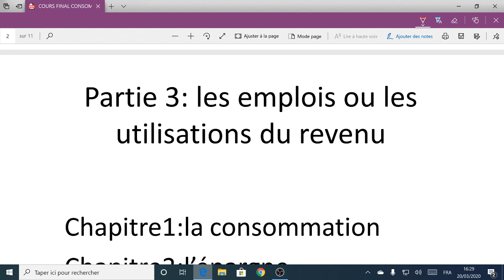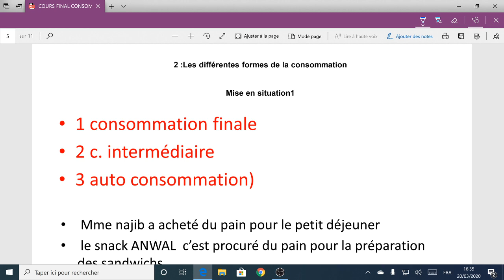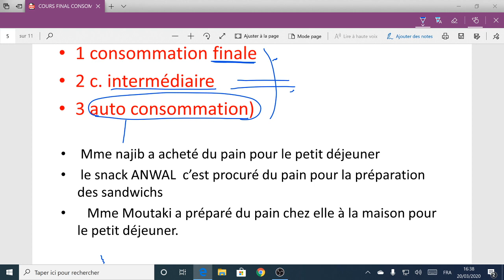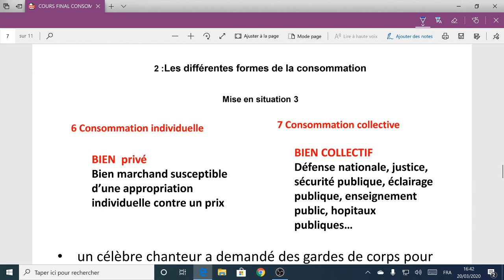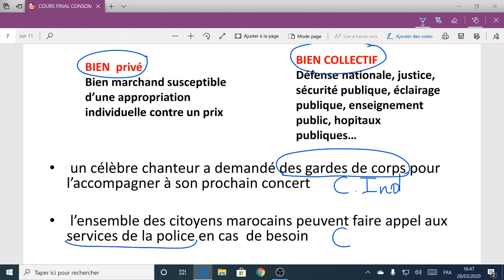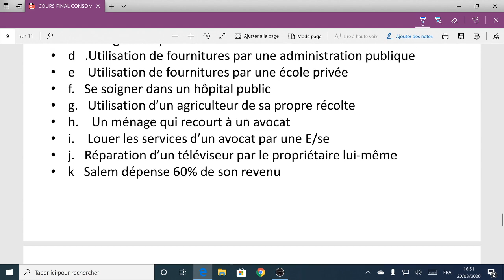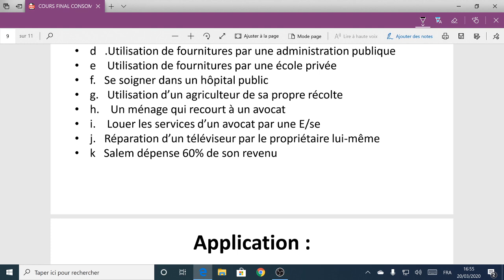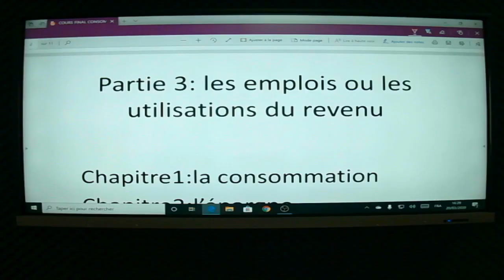MS 1B SEG EGS Consommation P1